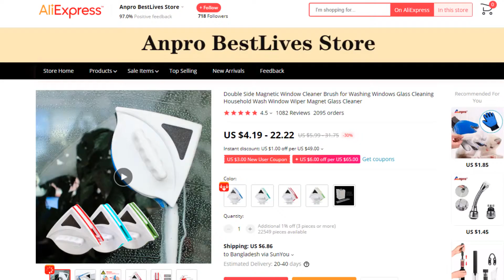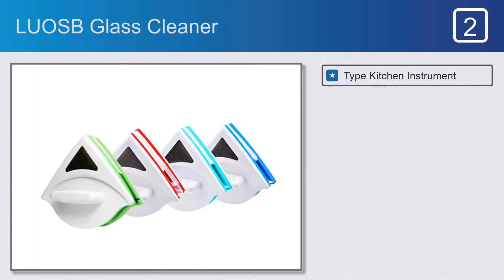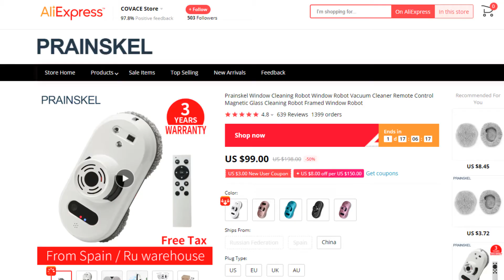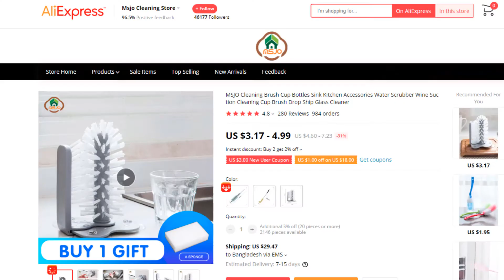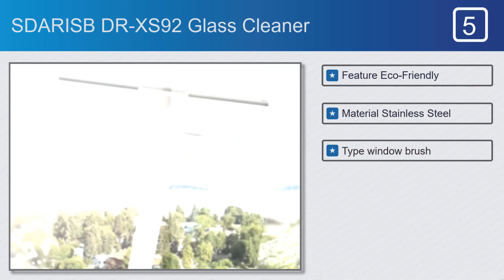5 Most Popular Glass Cleaners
Glass Cleaners